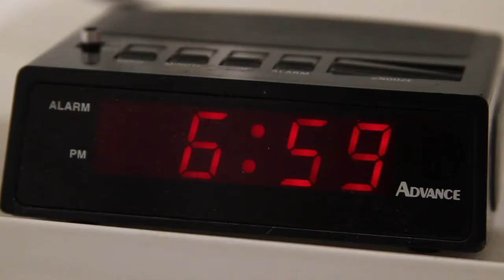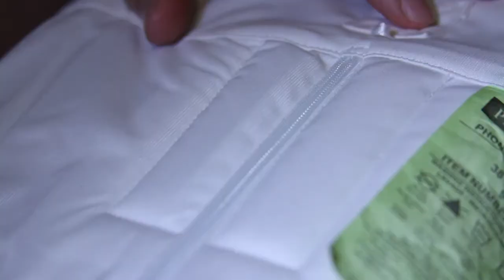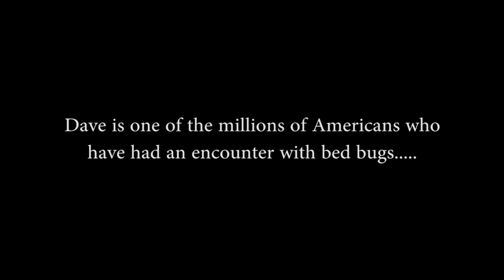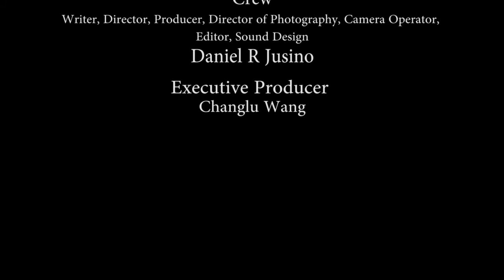Menace in the Mattress: A Short Film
This is the story of Dave, an OCD office worker who's whole life revolves around routines. When he wakes up one day with mysterious bites on his neck, his world begins a downward spiral as he slowly learns the origin of his bites: Bed Bugs! This film was created by Daniel R. Jusino with the Rutgers Entomology Department of New Brunswick, New Jersey.